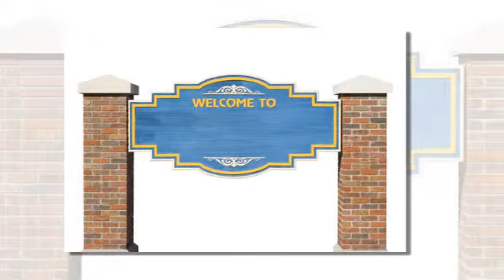Banner Printing | Wichita Falls, TX -- Hudson Digital Graphics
Banner printing is ideal for making big, bold statements. Hudson Digital Graphics can bring your next idea to life in vivid detail.

About Hudson Digital Graphics:
Since 1959, it's been the goal of Hudson Digital Graphics to promote a positive image of your business. Our affordable signs and printing products are customized to meet your unique needs while staying on time and on budget. Whether you need new brochures or large wraps for your commercial vehicles, we'll bring your ideas to life.